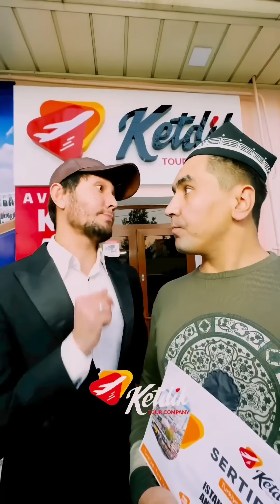Bobur Mansurovdan yangisi